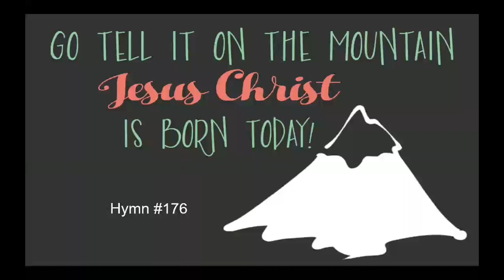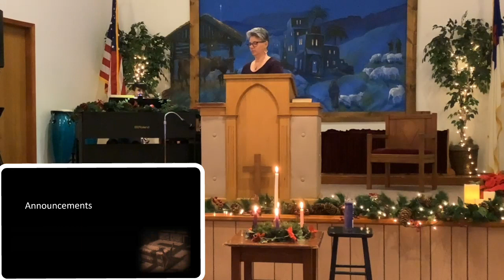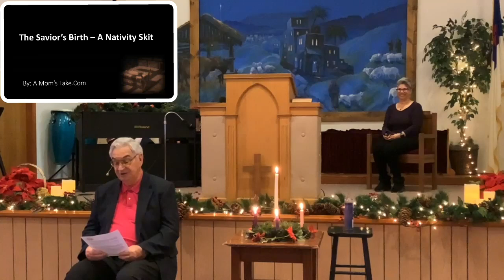2022-12-25 Worship Through Music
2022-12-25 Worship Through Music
Merry Christmas Friends and Family